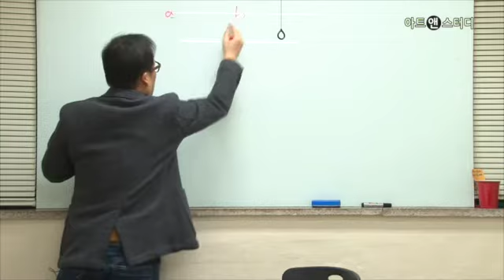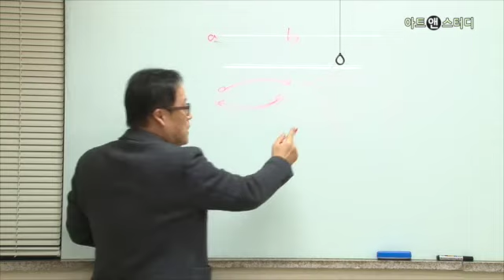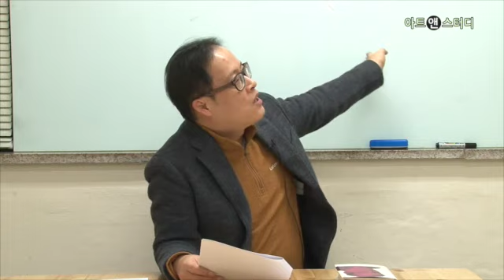프로이트 읽기 : 죽음과 종교에 대한 성찰 - 유충현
이 시대에 만연하고 있는 혐오. 우리는 프로이트의 저작을 통해 혐오를 야기하는 불안의 시원을 찾고, 이것이 규범과 종교로 확장되어가는 과정을 추적할 것이다. 개인의 차원을 넘어서서 집단과 사회를 성찰하는 정신분석학을 만나보자!